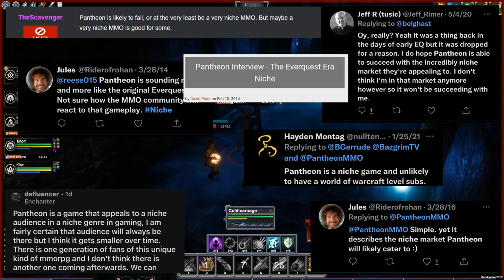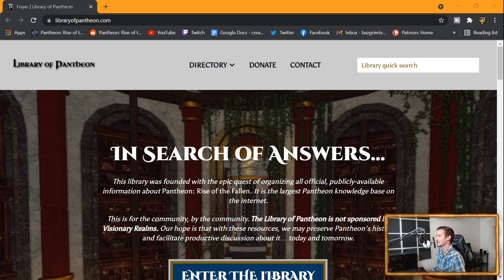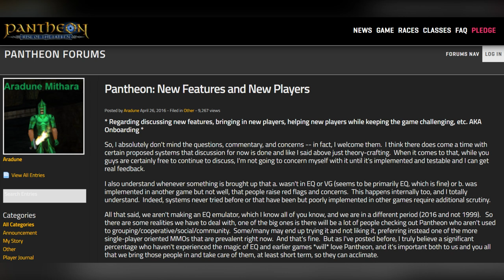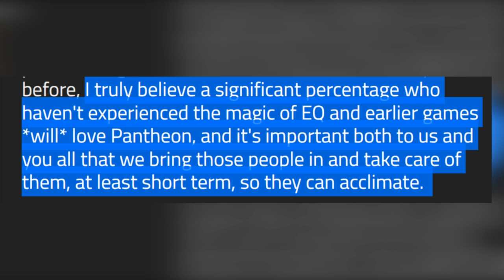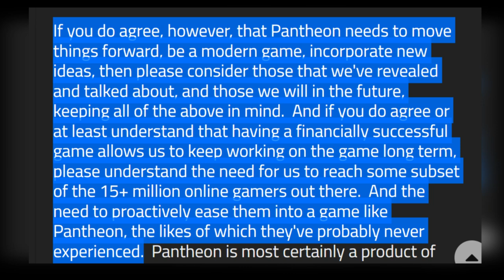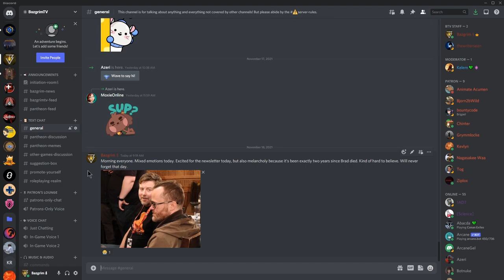Pantheon: Rise of the Fallen Stakes Its Claim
Visionary Realms states that they are not designing Pantheon: Rise of the Fallen to be a niche MMORPG. But is that a change in vision or just terminology? After a little investigating, there is a clear answer.

Chapters:
0:00 - Intro
0:33 - Defining terms
4:58 - Is Pantheon Niche Now?
5:28 - Has Pantheon Ever Been Niche?
9:57 - Cognitive Bias
11:07 - Inspired Design
12:30 - Financial Viability
15:42 - Pantheon's Overall Goal
17:16 - Wrap-up

► Join the BazgrimTV Discord server to stay on the cutting edge of Pantheon news and conversation with like-minded fans

►Check out the Library of Pantheon, a website I helped make where you can learn EVERYTHING there is to know about Pantheon

►Has any of my content helped you make the decision to pledge to Pantheon?

► Receive "The Lantern," the free monthly e-mail newsletter that allows you to stay up to date with everything that's going on in the world of BazgrimTV. Just fill out this quick form

Special thanks to my faithful patrons:

DesignOTG
Jason Bevil
Mark Wicklund
Donler
Brendyn Pac
Jim McKenzie
Millie Schaller
Zack Rohret
Cenalan
David Courtroul
Kevlyn
Ted Trumble
Animate Acumen
Kelem
Michael Farnsworth
Bountycode
Zip Lox
Strata XL
Sean Spencer Beebe
Squirrel

BazgrimTV is where relaxation meets constant self-improvement through MMORPG's. With nearly two decades of extensive gaming experience and a degree in Psychology, I seek insight into what makes games fun, how to excel in them, and more importantly, how lessons learned while gaming can be applied to real life.

I've brought this unique perspective to Pantheon: Rise of the Fallen, an immersive, challenging, and community-oriented MMORPG by Visionary Realms. I started following the game intensely in 2016, and in October 2017, I became the first fan to ever play PantheonMMO. In August 2018, I launched the BazgrimTV Twitch channel, where I was part of the first group of broadcasters to stream live gameplay of Pantheon without a developer. Ever since then, I've been on the journey of a lifetime and am glad to be able to share all of my findings and adventures with fans from around the globe!

This YouTube channel is where you can find highlights of past Twitch streams along with other YouTube-only bonus content, including exclusive developer interviews, vlogs, and more!